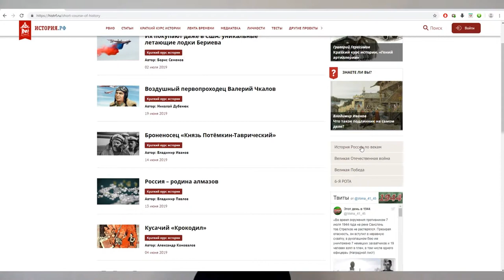Сложно ли готовиться к ЕГЭ по истории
Как только приступаешь к подготовке к экзамену по истории начинает идти кругом голова.

 С чего начать? Чем пользоваться?
А как же даты? ведь нам в школе сказали что их около 1000 штук?

Все намного проще чем кажется. ЕГЭ по истории  не очень сложный.
Подготовиться к нему гораздо проще. чем к ЕГЭ по обществознанию.

Вообщем посомтри ролик до конца и ты узнаешь, с чего начать.